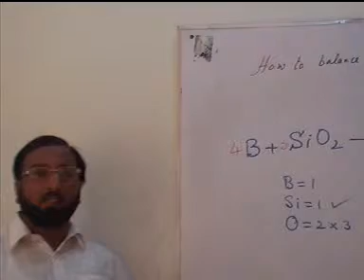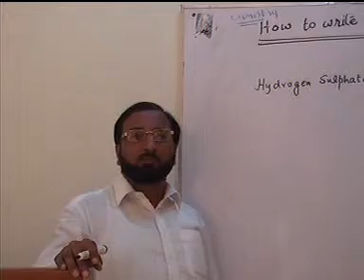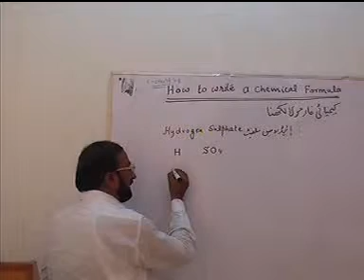Balancing Chemical Equation&Chemical formula writing part 14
FROM THIS VIDEO YOU CAN LEARN HOW TO BALANCE CHEMICAL EQUATION&CHEMICAL FORMULA WRITING :FROM TAYYAB HASSAN ZAHID KAMOKE,DISTT:GUJRANAWALA